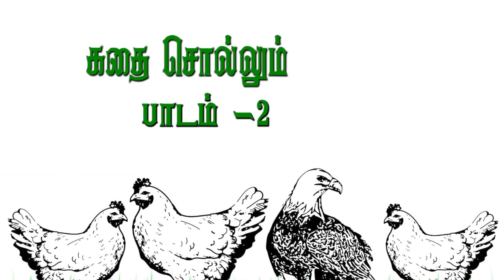கதை சொல்லும் பாடம் -02 / Shaifa / 26.03.19